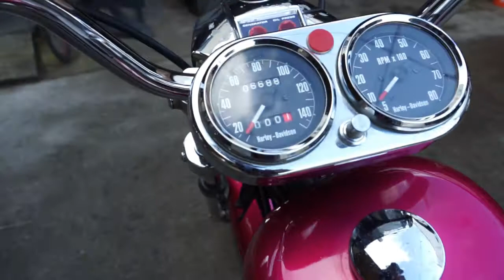1972 XLH Sportster Sparkling Burgundy Original Paint 6687 Original mile